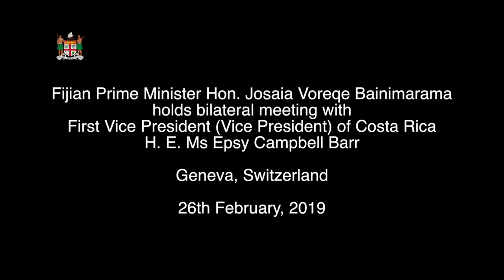Fijian Prime Minister holds bilateral meeting with Vice President of Costa Rica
Fijian Prime Minister Hon. Josaia Voreqe Bainimarama met the First Vice President (Vice President) of Costa Rica H.E Ms Epsy Campbell Barr along the margins of the UN Human Rights Council in Geneva.
Costa Rica, like Fiji is one of the 47 member states that make up the Human Rights Council.
At the meeting, the First Vice President of Costa Rica congratulated Prime Minister Bainimarama on his re-appointment as Prime Minister of Fiji and his leadership on Climate Change. The First Vice President also congratulated Fiji on its inclusion in the UNHRC, the first country in the Pacific Islands to be elected into the Council as a member.
In turn, the Prime Minister congratulated H.E Barr for her historic elections victory in April last year, and for assuming the office of Vice President as the first Afro-Costa Rican, the first in many other fronts. The Prime Minister also used the opportunity to congratulate and convey his well wishes to Costa Rica who has offered to host the climate pre-COP25 in October of this year and its collaborative efforts with Chile in taking a lead role towards addressing the drastic effects of climate change.
Fiji and Costa Rica share a distinct connection when it comes to Human Rights and Climate Change. Fiji will use its platform on the Human Rights Council to strongly advocate for Small Island Development State issues and strongly support Council initiatives on climate change, environment and internally displaced persons. Whilst Costa Rica on the other hand launched the Geneva Pledge in 2015, with a view to addressing the human rights implications of climate change and emphasizes that human rights should inform climate responses.
At the meeting, Prime Minister Bainimarama reassured H. E. Barr and said “Fiji will do its part in calling countries that have not done so, to sign on to the Pledge”
The counterparts also discussed areas of mutual benefit and people to people exchange.
The Prime Minister is in Geneva to attend the 40th Session of the United Nations Human Rights Council, which is taking place from February 25 to March 22 at the Palais des Nations.